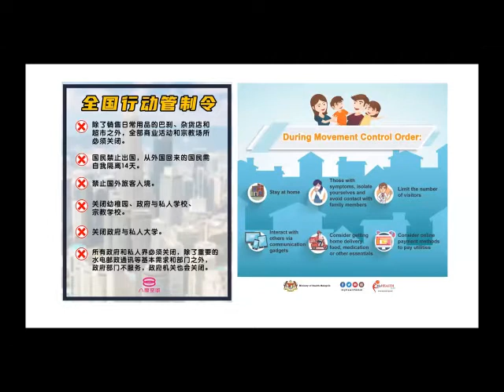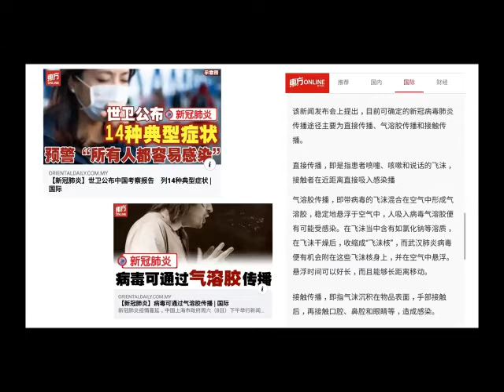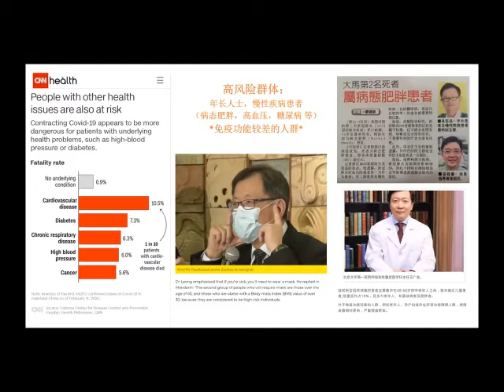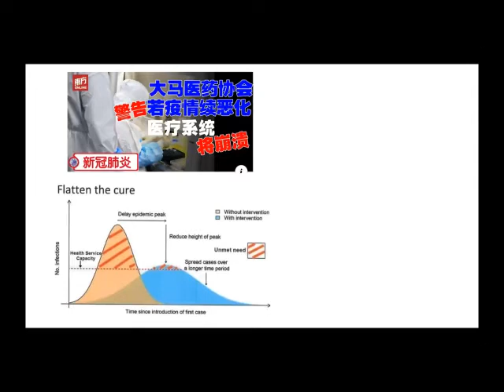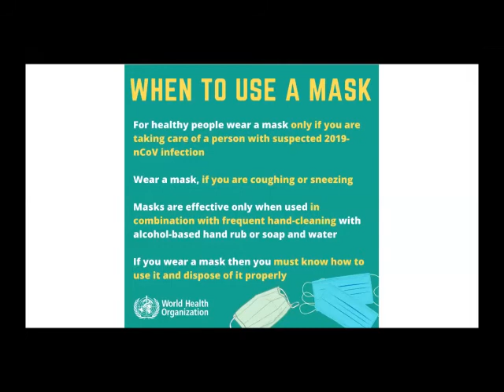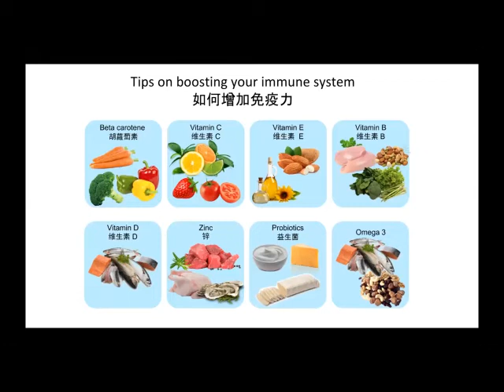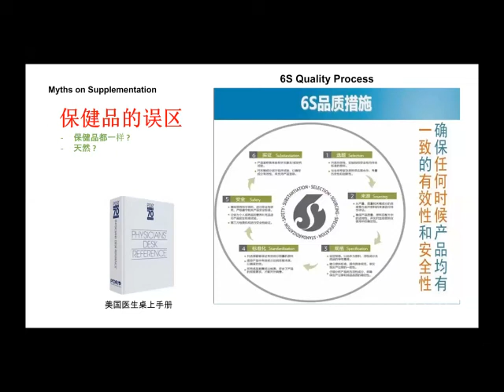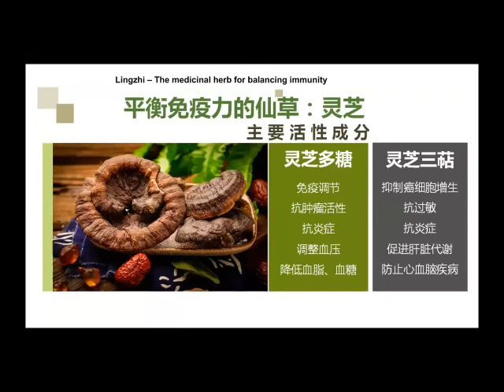分享健康：什么是新冠肺炎？如何拥有健康的免疫力？